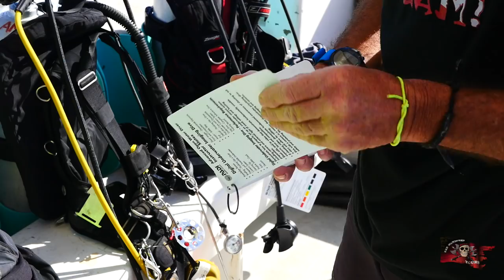Axe Murderer Tours Guam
We are Guam's number one dive shop!  We offer everything from dive certifications and gear rentals to careers in diving!  Explore diving in Guam with Axe Murderer Dive Tours